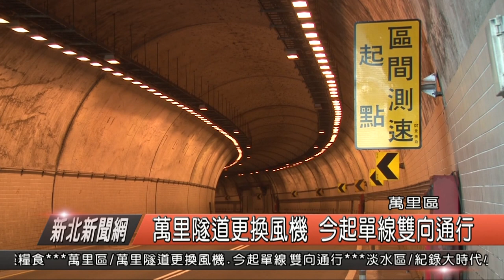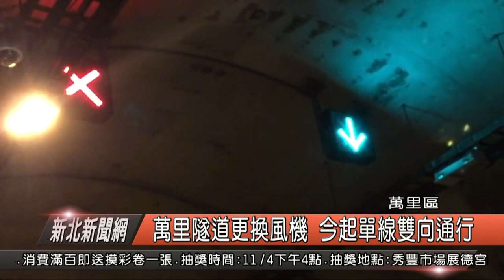萬里隧道更換風機 今起單線雙向通行